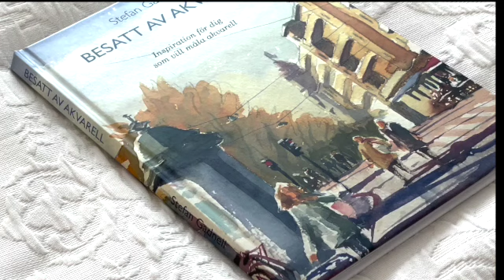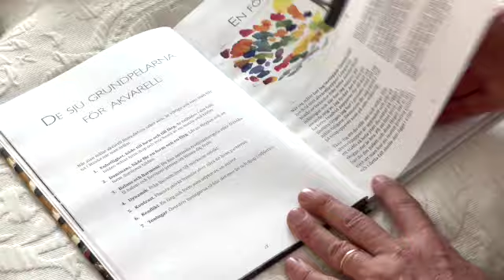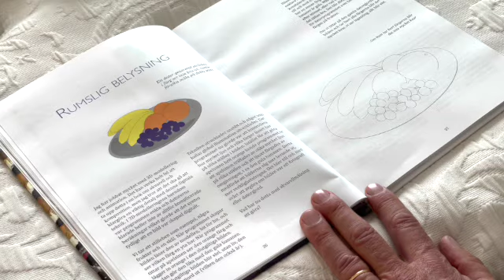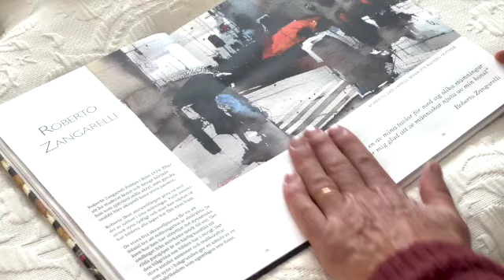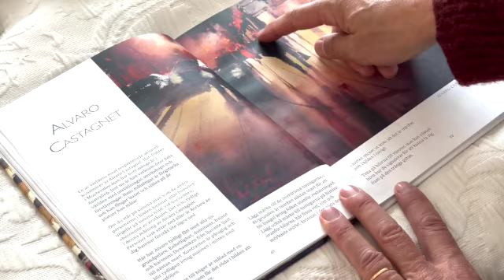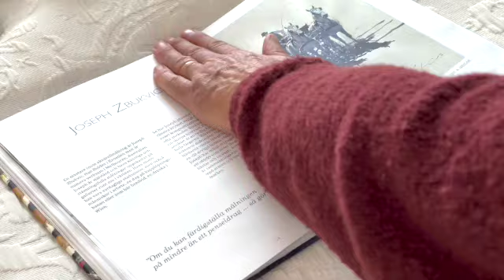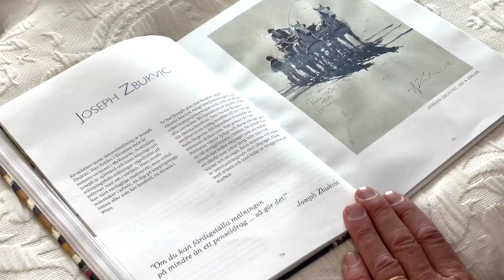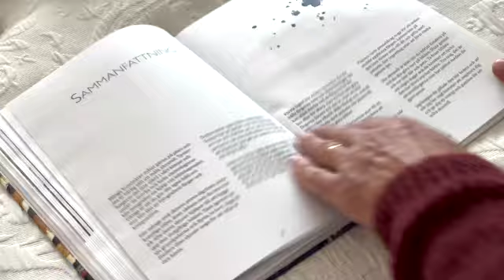Besatt av Akvarell av Stefan Gadnell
En bok med övningar och tekniktips inom akvarell och akvarell-målning. En bok för dig som vill bli inspirerad att måla akvarell, lite teknik, mycket filosoifi och några övningar. Mer info hittar du på och bästa pris hittar du på min hemsida